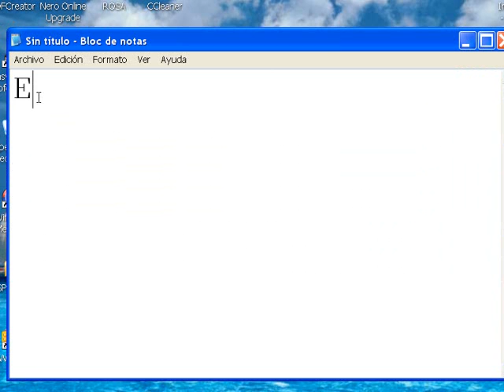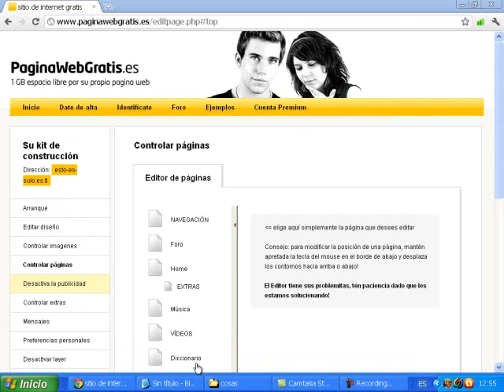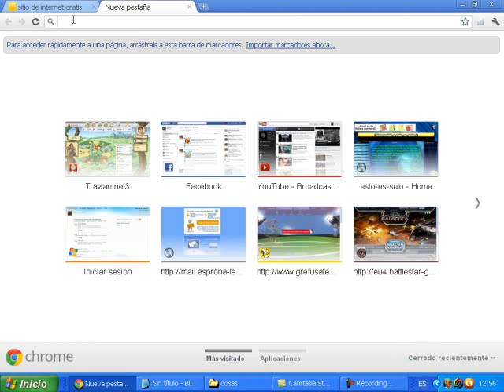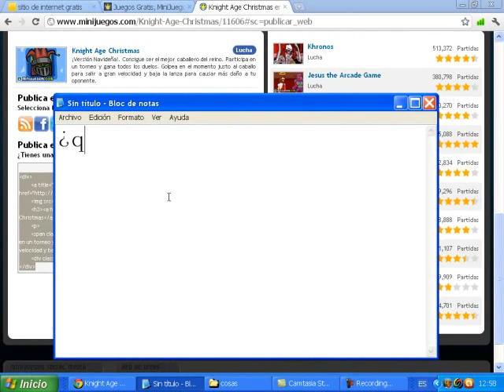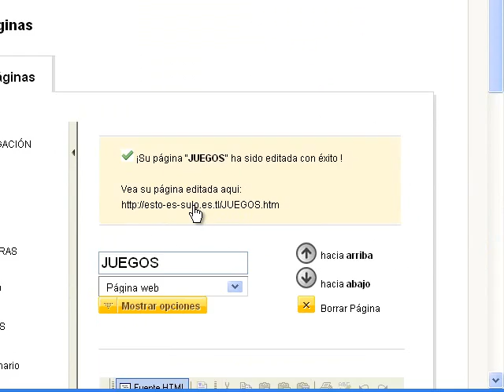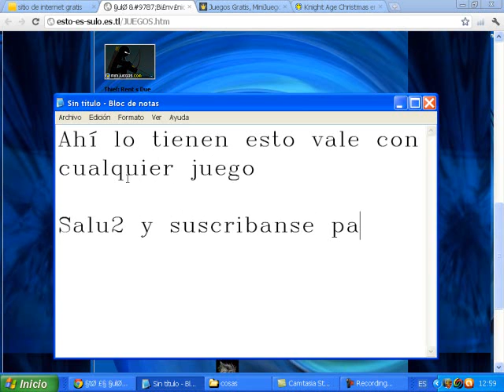Poner juegos en tu página web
En este vídeo ponemos un juego en nuestra página web. Los códigos que prometo están en esta dirección